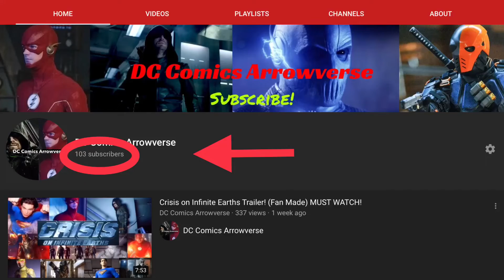100 SUBSCRIBERS!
Comment what I should do down below!